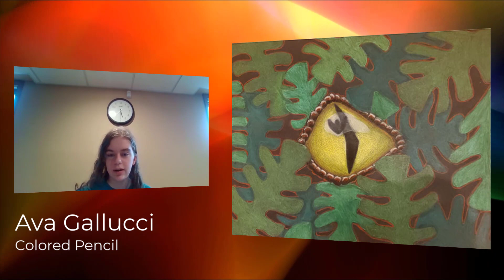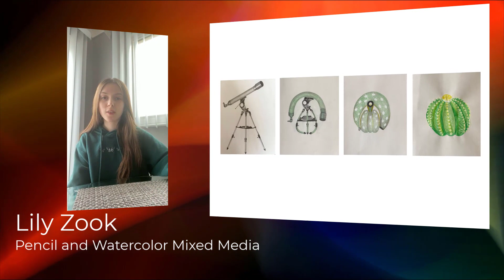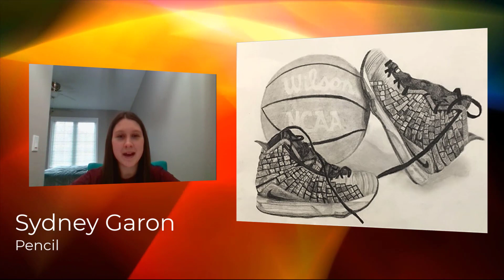💀Virtual Art Show - Henry Ford II High School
In this video you will find all of the art work selected for the 1st Annual Secondary Virtual Art Show for Henry Ford II High School.  Congratulations to all of the nominee's.